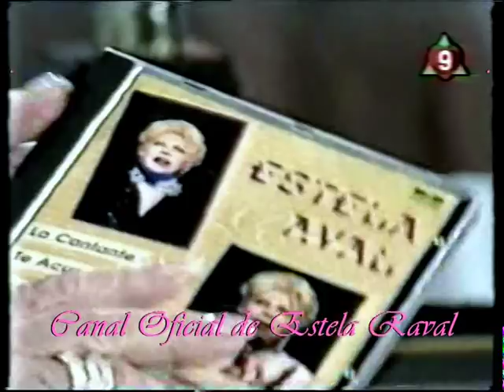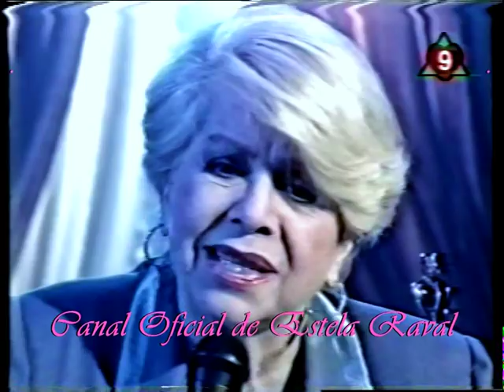ESTELA RAVAL ♪ Desopilante e Inolvidable "MESAZA" con MIRTHA LEGRAND (1997) Exclusivo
LA RAVAL protagonizó junto a RAÚL PORTAL, LITA de LAZZARI  y JESSICA SCHULTZ, un especial "Almorzando con MIRTHA LEGRAND" en donde también hubo tiempo para los recuerdos y las emociones en el marco de los 40 años de LOS CINCO LATINOS.
El Broche de Oro fue la sentida versión que ESTELA interpretó del autor nicaragüense HERNALDO ZUÑIGA: "Después de todos estos años".-
♪ Programa emitido el Viernes 27 de Mayo de 1997 ♪